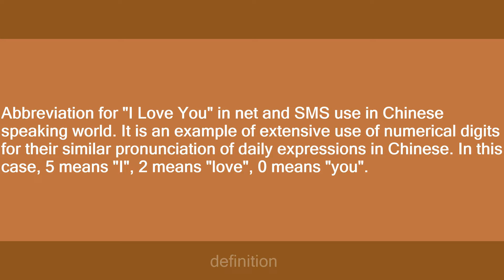520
Slang flashcards: